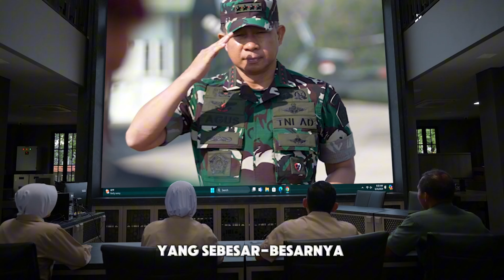Dirgahayu Tentara Nasional Indonesia